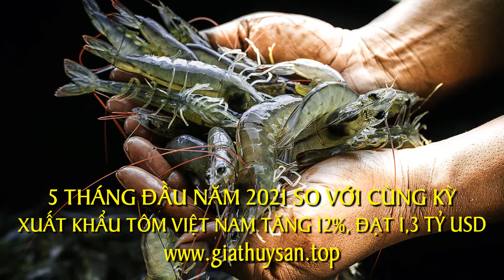Giá Thủy Sản hôm nay 28/06/2021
Hôm nay 28/06/2021, giá tôm thẻ kiểm kháng sinh tại khu vực Sóc Trăng, Bạc Liêu ổn định:
Giá tôm thẻ size 20 con lớn 220.000 đồng/kg +-10.000 đồng
Size 25 con lớn giá 174.000 đồng/kg +5.000 đồng
Size 25 con nhỏ giá 167.000 đồng/kg -5.000 đồng
Size 30 con lớn giá 145.000 đồng/kg +3.000 đồng
Size 30 con nhỏ giá 143.000 đồng/kg -3.000 đồng
Size 40 con giá 131.000 đồng/kg +-1.000 đồng...

5 tháng đầu năm 2021, xuất khẩu tôm sang hầu hết thị trường đều đạt mức tăng trưởng khá tốt, riêng giá trị xuất khẩu tôm sang Trung Quốc - Hồng Kông giảm 19% so với cùng kỳ năm 2020.

Theo Hiệp hội Chế biến và Xuất khẩu Thủy sản (VASEP), tổng giá trị xuất khẩu tôm Việt Nam tính tới hết tháng 5/2021 đạt 1,3 tỷ USD, tăng 12% so với cùng kỳ năm trước.

Hiện nay, CPTPP vẫn là khối thị trường xuất khẩu hàng đầu của các doanh nghiệp tôm Việt Nam. 5 tháng đầu năm nay, giá trị xuất khẩu tôm sang khối này đạt 383 triệu USD, tăng 11,8%, chiếm 28,8% tổng giá trị xuất khẩu tôm.

Đáng chú ý, trong 5 tháng đầu năm 2021, xuất khẩu tôm sang thị trường Australia tăng mạnh 79%, đạt hơn 72 triệu USD.

VASEP cho biết: "Cho tới nay, xuất khẩu tôm sang hai thị trường Mỹ và EU vẫn khá ổn định và tăng trưởng tốt. Cả hai thị trường này đều tăng cường nhập khẩu tôm chân trắng đông lạnh từ Việt Nam".

Nửa đầu năm nay, trong cơ cấu sản phẩm tôm xuất khẩu, tôm thẻ thịt hấp, chế biến, chiếm gần 47% giá trị sang Mỹ với giá trung bình từ 10,15 – 11,5 USD/kg.

Hiện Việt Nam là 1 trong 4 nguồn cung tôm lớn nhất cho thị trường Mỹ (cùng với Ấn Độ, Ecuador, Indonesia).

Tuy nhiên, cho tới thời điểm này, sản phẩm tôm Việt Nam đang cạnh tranh khá tốt tại Mỹ. Tính tới hết tháng 5/2021, giá trị xuất khẩu tôm sang thị trường này đạt 294 triệu USD, tăng 31% so với cùng kỳ năm 2020.

Tại EU, sản phẩm tôm chân trắng liên tục tăng thị phần do giá bán thấp hơn so với tôm sú, doanh số bán tăng nhanh hơn so với mức trung bình. Mặc dù năm 2020, bức tranh nhập khẩu tôm của Châu Âu không mấy khả quan với ngành tôm toàn cầu do nhập khẩu giảm vì COVID-19.

Tuy nhiên, kể từ đầu năm nay, nhu cầu tiêu thụ tôm, đặc biệt là tôm chân trắng của nhiều nước Châu Âu đã tăng trở lại.

Tính tới hết tháng 5/2021, giá trị xuất khẩu tôm sang EU đạt  201,3 triệu USD, tăng 24% so với cùng kỳ năm trước.

00:00 Giới thiệu Giá Thủy Sản hôm nay 28/6/2021
00:15 Giá Tôm Thẻ KKS Sóc Trăng Bạc Liêu 28/06/21
01:10 Bản tin xuất khẩu tôm Việt Nam đến 5/2021
01:45 Sản phẩm Thuốc Thủy Sản Siêu Diệt Khuẩn